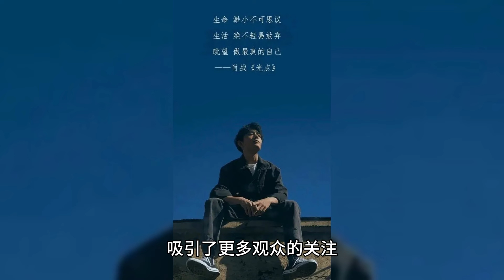Xiao Zhan's Headphones Awards: Huang Jue reveals that his ears are a headphone exhibition hall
In the entertainment industry, Xiao Zhan's name is always a source of discussion, and recently he has become the center of attention of netizens because of the hilarious matter of headphones. Mr. Huang Jue teased Xiao Zhan on social media, saying that he seems to have a "headphone exhibition hall" hidden in his ears, which really makes people laugh! Today, we're going to talk about the music story of this "headphone hog" and look at the interesting interactions between him and Huang Jue, as well as the possible repercussions of these interactions.

When it comes to Xiao Zhuo, the first thing that comes to mind is his musical talent and movie and TV work, but did you know that he was the "headphone guy" on the set? But did you know that his "headphone collection" on the set is also a highlight? Huang Jue shared on Weibo that Xiao Zhan always hangs a variety of headphones in between shots, from retro wired to the latest wireless noise reduction, simply headphones "collector". Imagine, sunny afternoon, Xiao Zhan sitting in a corner of the crew, headphones came from the moving melody, as if isolated from the outside world, only and music conversation, this picture is not very let a person moved?

Huang Jue also teased: "Xiao Zhan is going to move the headphone store into the crew!" This is not an exaggeration, Xiao Zhan's love of music is simply to the point of obsession, each headset carries his different music mood. Netizens have said, "Shouldn't we have a headphone sharing meeting next time?" This not only shows Xiao Zhan's taste in music, but also makes everyone interested in his lifestyle.

Mr. Huang Jue's flirtation was not only a joke, but also an appreciation of Xiao Zhan. As a veteran actor in the entertainment industry, Huang Jue's concern for Xiao Zhan is evident. When he mentioned Xiao Zhan on social media, he always had a hint of a doting tone, like an elder praising his child. This kind of interaction not only brought the two closer together, but also made fans feel a warm atmosphere.

After netizens saw Huang Jue's flirtation, they said, "Mr. Huang, are you completely conquered by Xiao Zhan's musical charm?" This is not only a flirtation with Huang Jue, but also a recognition of Xiao Zhan's charm. Xiao Zhan's musical talent and personal charisma have been further demonstrated in this interaction, making people look forward to his future works.

When it comes to Xiao Zhan, we can't leave out his pending work "Hidden Sea Legend". Huang Jue's flirtation made the expectations of this drama instantly explode, with netizens saying, "Xiao Zhaan as Wu Evil, this role is practically tailor-made for him!" In this drama, Xiao Zhan will challenge a character full of adventure and mystery, and his passion for music definitely adds more layers to his performance.

Xiao Zhan's musical dreams on the set are intertwined with his characterization, making him more comfortable in his portrayal of Wu Qi. Imagine Xiao Zhan wearing headphones while listening to exciting music and silently building his character's inner world in his mind during filming, such a picture is simply too good to be true! This is not only a deep understanding of the character, but also a love and dedication to music.

In addition to music and movie, Xiao Zhan's performance in the fashion industry should not be underestimated! He recently appeared on the cover of ELLE Golden Nine and became the only male star in the Top 5 of 2024, an achievement that solidified his position in the fashion world. Netizens have forwarded the celebrations, "Xiao Zhan, you are a walking fashion icon!" which is not only a recognition of his appearance, but also his influence in the fashion field.

Xiao Zhan's fashion performance contrasts with his love of music, showing his multi-faceted personality. Whether it is his headphone collection or fashion styling, Xiao Zhan is interpreting his love and pursuit of life in his own way.

Xiao Zhan's multi-faceted charisma has not only allowed him to accumulate a great deal of popularity among his fans, but has also sparked some controversy. Some netizens think he is too perfect, as if he does not eat earthly fire; others think he is real and grounded, a clear stream in the entertainment circle. Such different views reflect Xiao Zhan's unique position in the public's mind.

With Huang Jue's flirting and support, Xiao Zhan's image has become more three-dimensional and attracted more attention from the audience. As a young star, Xiao Zhan not only has to face pressure from the outside world, but also has to find a balance between his artistic pursuits and his public image. Such challenges have undoubtedly added more colors to his career.

Xiao Zhan's interaction with Huang Jue not only shows us Xiao Zhan's love for music, but also lets us feel the warm interpersonal relationships in the entertainment industry. Whether it's the headphone collection or the upcoming "Legend of the Hidden Sea", Xiao Zhan is i